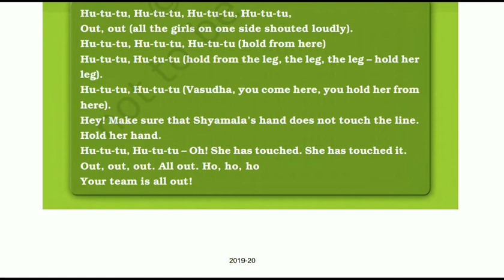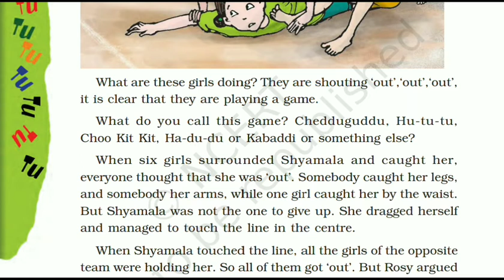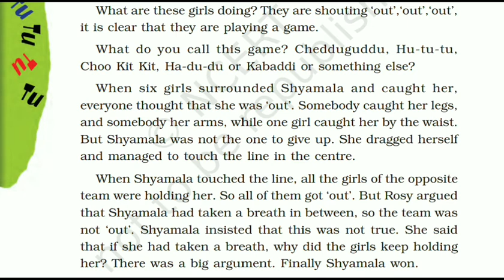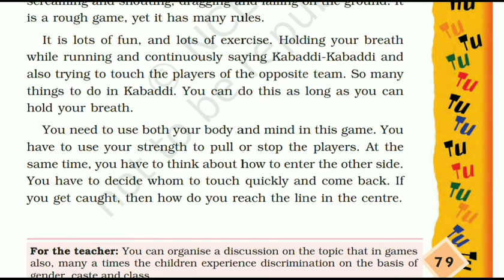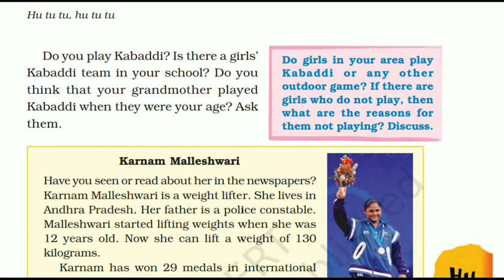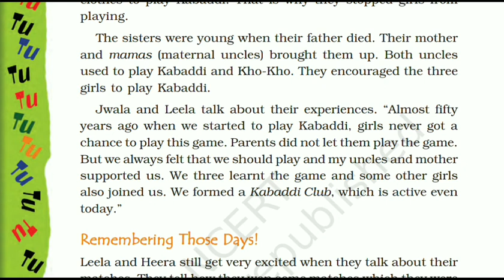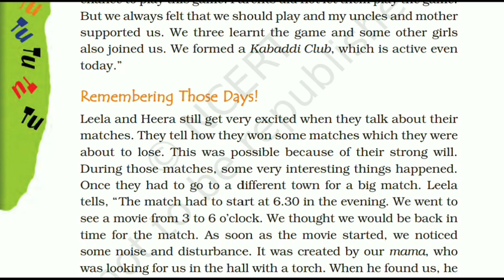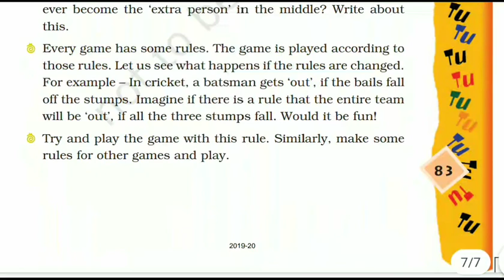Hu - tu - tu- Hu- tu - tu/lesson- 10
Ev.S/ Class- 4th